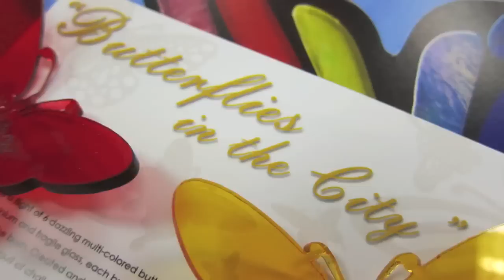Butterflies in the City @ SingaPlural 2013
Find out how our latest public artwork, "Butterflies in the City", was created by our excellent team of skilled artists and artisans.

"Butterflies in the City" is a flight of 6 dazzling multi-coloured butterflies nestled in a thriving green space in the heart of the city of Singapore. Made out of aluminium and glass, it is one of the artworks on display in Dhoby Ghaut Green as part of design festival, SingaPlural 2013.